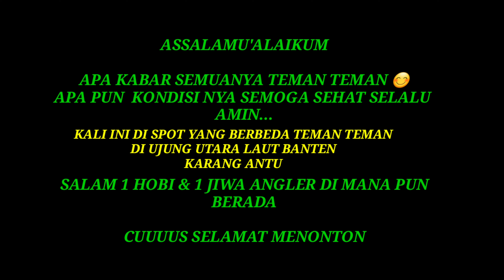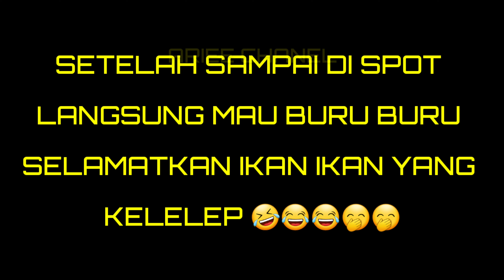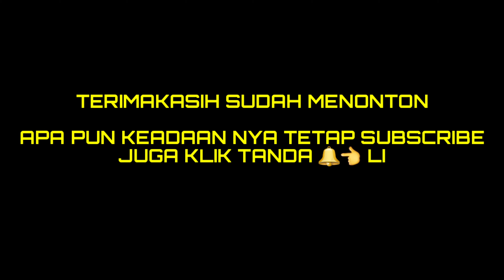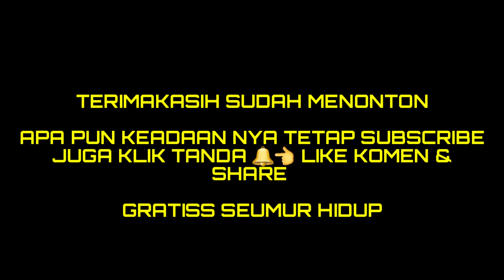SPOT MANCING DI UJUNG UTARA LAUT BANTEN KARANGANTU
(tidak bermaksud berhantu) ya teman teman
trip bareng om robi dan om idris (kapten prahu)
Gak bisa banyak kata kata lagi teman" langsung saja tonton cuus

Salam 1 jiwa dan 1 hobi
Buat teman" di dunia ini 😊✌

hormat saya
ariee chanel